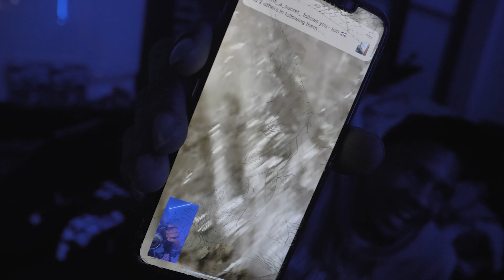K7TheFinneser x Qheph - "FACTS" MUSIC VIDEO